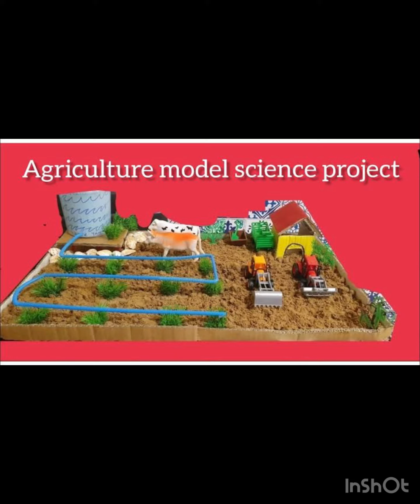Ch14Basva’s farm EVS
You will get:
✅ Delivery trades 🆓

_T&C Apply_